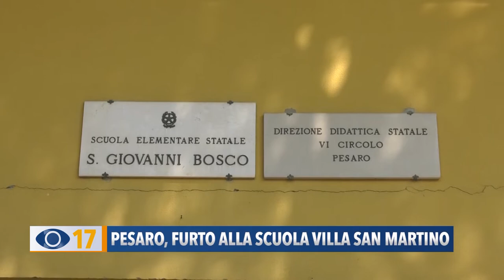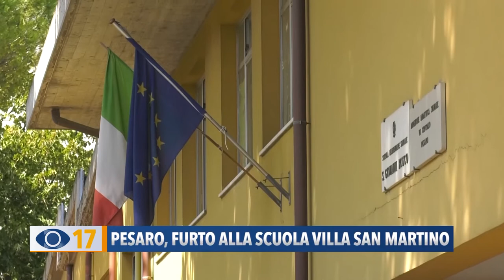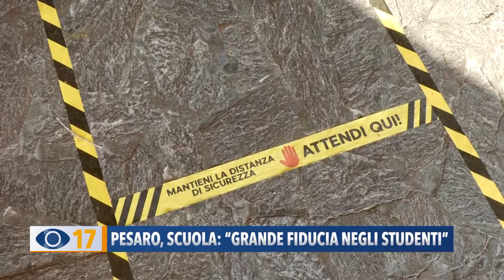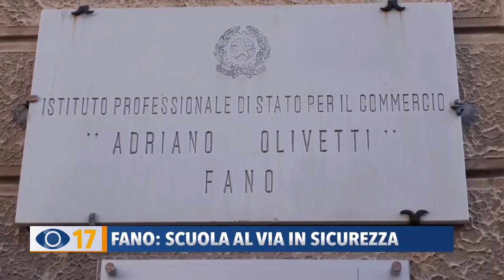Occhio alla Notizia 14 settembre 2020